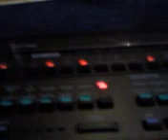demo of the yamaha portasound mk-100 part 4